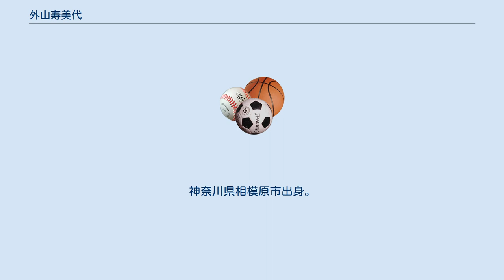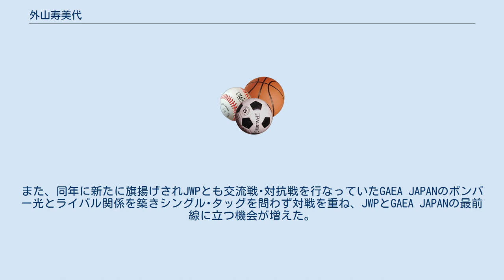外山寿美代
外山寿美代（とやま すみよ、1969年3月20日 - ）は、日本の元女子プロレスラー。
JWP女子プロレスに所属していた。
身長160cm、体重65kg、血液型O型。
神奈川県相模原市出身。
本名の「外山寿美代」及び「さぶろう」のリングネームで活動していた。
 全日本女子プロレスから1988年に本名でデビュー。
いわゆる昭和63年組であり、井上京子や井上貴子、吉田万里子などと同期。
その後怪我により引退するが、1990年、ジャパン女子プロレスのオーディションに参加し合格、再デビューを目指すもジャパン女子が団体としての機能を失い解散する。
その後JWP女子プロレスに練習生として旗揚げ前の合宿から参加し、1992年に念願の再デビューを果たす。
JWPではキャンディー奥津と同期にあたる。
 度重なる負傷欠場などから低迷するも、1995年から男性的なルックスやハスキーボイスを活かした「さぶろう」という江戸っ子大工キャラクターに改名・変身し、のちに妹キャラの「ふさちゃん（JWP女子プロレス所属の能智房代）」を加えた「さぶちゃんふさちゃん」というユニットを組んでJWPの前座で活躍する。
また、同年に新たに旗揚げされJWPとも交流戦･対抗戦を行なっていたGAEA JAPANのボンバー光とライバル関係を築きシングル･タッグを問わず対戦を重ね、JWPとGAEA JAPANの最前線に立つ機会が増えた。
 1996年12月28日、JWP女子プロレスの後楽園ホール大会にて能智と共に引退。